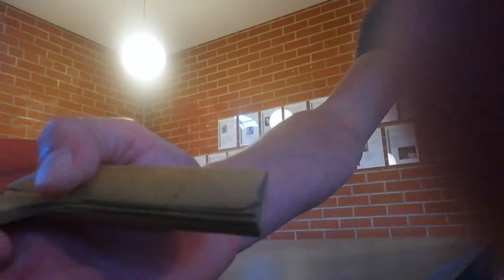Wie ein Superman beim Tischtennis spielen // Shirt leider vergriffen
Hand, Auge, Schläger. Da muss jede Koordination passen. Als alter "Rundläufer" an der Tischtennisplatte macht mir so schnell keiner was vor.

Das T-Shirt ging zwischenzeitlich übrigens im Tausch gegen ein Anderes in andere Hände über.